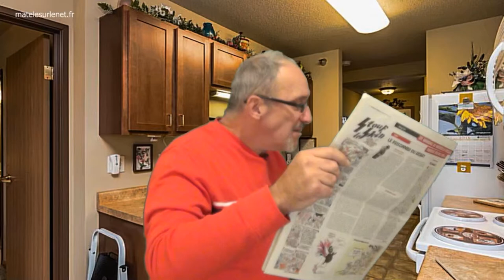Aaaaah les médias, les journalistes...tous les mêmes !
Pourtant...beaucoup répètent et reprennent souvent tout ce qu'ils disent et tout le monde est littéralement scotché devant les écrans !